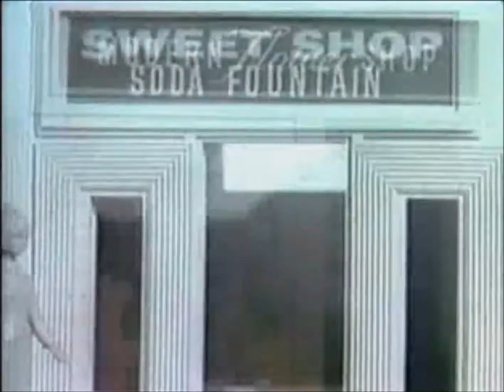REMCO UNION STATION (1964) Playset Classic TV Commercial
REMCO UNION STATION with train, bus, car and figures.  There's even a mention of the Remco Thimble City